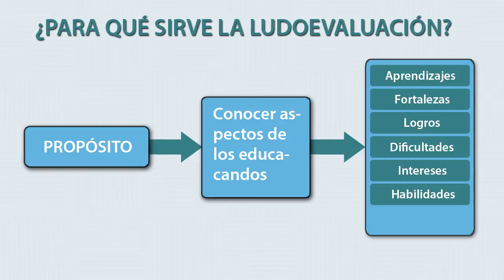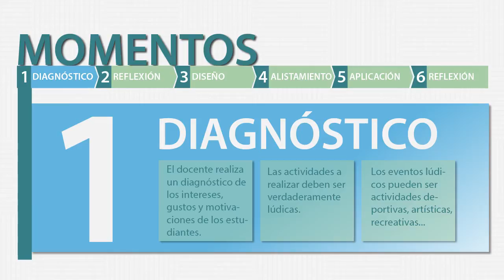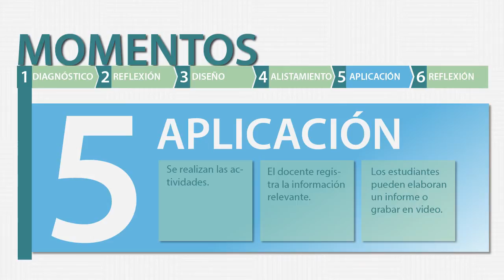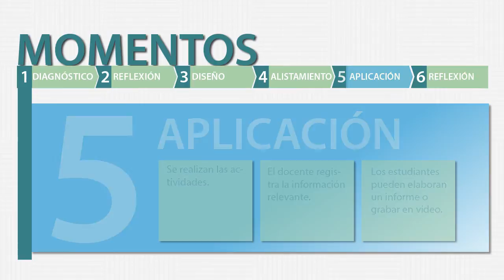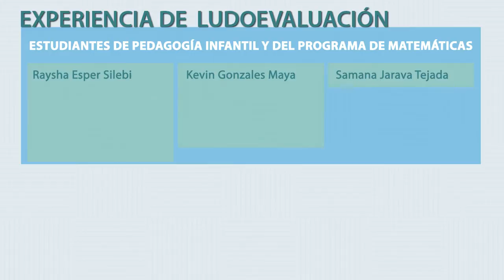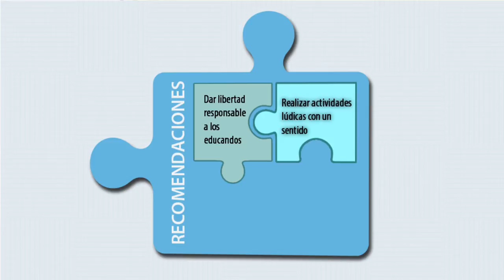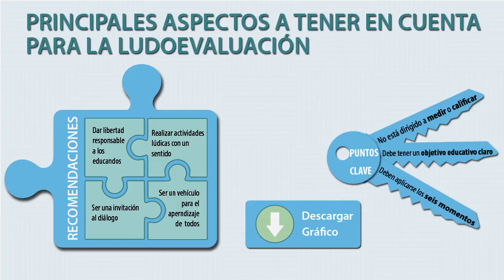Ludoevaluación. Experiencia de evaluación del aprendizaje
Video principal de "Ludoevaluación. Experiencia de evaluación del aprendizaje" producido por el CEDU de la Universidad del Norte de Barranquilla (Colombia).

El video tiene funciones de interacción en su parte final. Éstas no son operativas actualmente en dispositivos móbiles. Se recomienda el uso del navegador Mozilla Firefox.

Créditos de los videos:
Profesora y guión: Mónica Borjas.
Asistente: Diana Carolina Lastre.
Camarógrafo: Camilo Fernández.
Edición: Alberto Romo
Locución: Andrés González Franco.
Coordinación general: Edna Manotas.